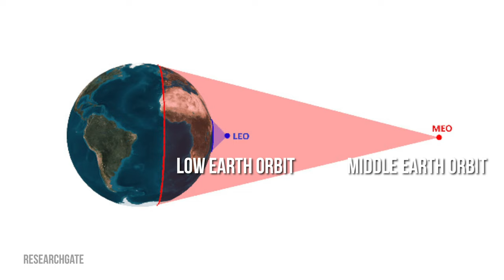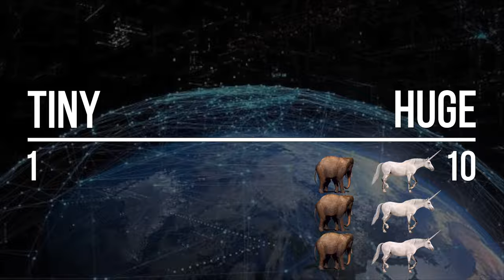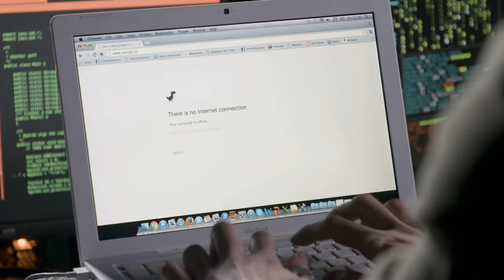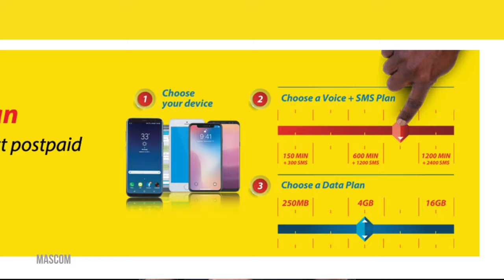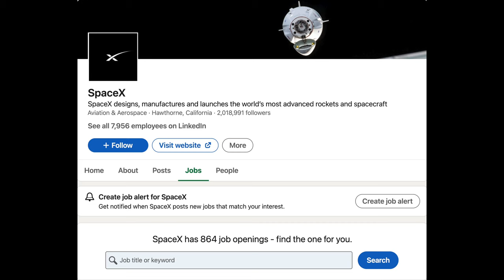My prediction for Satellite Internet with SpaceX, Starlink, Astranis, OneWeb, Elon Musk, Blue Origin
Will Satellite Internet be tiny or huge by 2030?

Being deployed right now are satellites by Starlink, Astranis, OneWeb, and Viasat. These satellites are used to provide internet everywhere around the earth. It's easy to install, for example, Starlink's receiver dish only has to see the sky to provide internet. They are relatively more expensive than standard broadband packages. For instance, Starlink's satellite internet requires an initial cost of 499$ for a receiving dish and 99$ for a monthly subscription. Elon Musk, the founder of Starlink recently announced that they are on their way to having  500,000 users by next year. S

00:00 Introduction
00:43 Technology
03:08 Companies
06:04 Love
08:42 Jobs
10:03 Prediction

Predictions Meetup:
Every Tuesday we hold a Zoom meetup on our Predictions meetup every Tuesday:

'My Life in 2030' Course:
Change your life by attending "My Life in 2030" course: